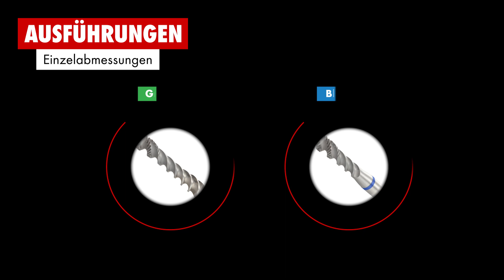Würth Maschinengewindebohrer VaryTap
Der innovative Spezialist für die Edelstahl- und Stahlbearbeitung. Mit VaryTap für Grundlochgewinde haben Sie mehr von Ihren Maschinengewindebohrern: Bis zu 50 % höhere Standzeit gegenüber konventionellen blanken Werkzeugen bei höchster Prozesssicherheit. Neu entwickelte Vario-Geometrie für Vermeidung von Spannestern. Optimierte Schneidkantenpräperation für exzellente Spanabfuhr und perfekte Lehrenhaltigkeit. Schräg abgesetztes Gewindeteil für verringerte Gefahr von Ausbrüchen am Werkzeug beim Rücklauf. Exakt auf Edelstahl und auf Stahlwerkstoffe abgestimmte Schneidengeometrie. Extra lange Nut für die Edelstahlbearbeitung für optimierte Kühlmittelzufuhr und Spanabfuhr bei tiefen Gewinden.